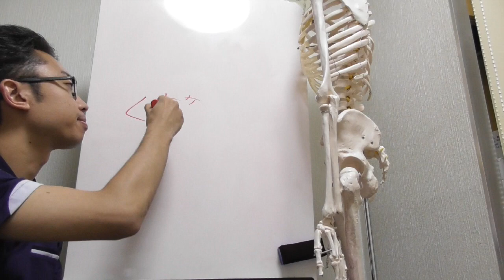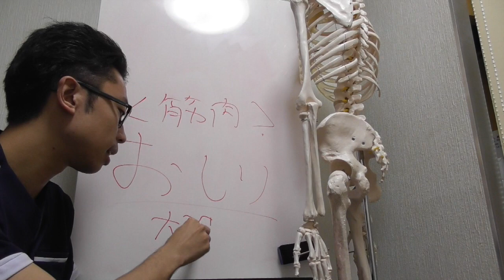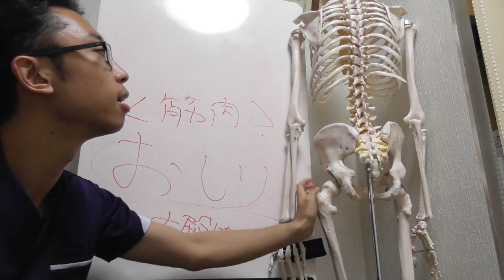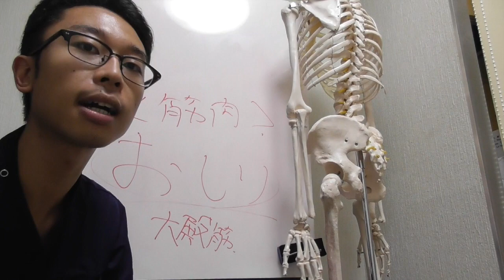腰痛といえばこの筋肉！！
札幌市唯一の慢性腰痛専門整体院札希-satsuki-
初回通常10,000円が今ならなんと1,980円！！
腰痛でお悩みの方は今すぐご連絡ください！